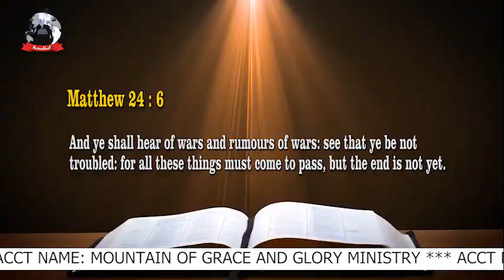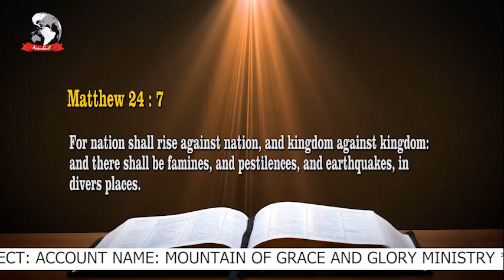The current Hardship happening now can't be stopped by prayers. prophet Emmanuel Chinonso Stephen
22/26 omole street Cele one IJEODODO by Fire Junction Ijegun Rd Alimosho Lagos